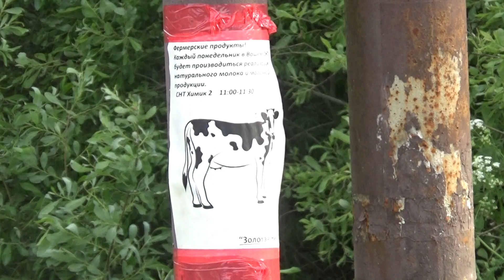Ловля кукушки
11 июня
Заказ моей книги: